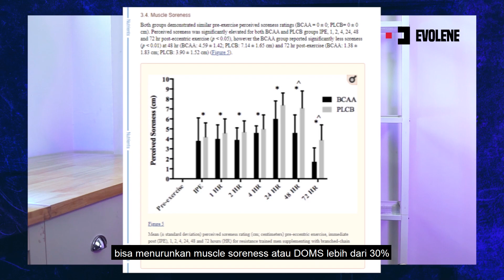EVOMASS COKLAT HAZELNUT, ANTI PEGAL PEGAL CLUB!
Tidak perlu khawatir pegal-pegal habis olahraga kalau kamu punya EvoMass Coklat Hazelnut! Kandungan BCAA dan Glutamine bisa membantu mempercepat recovery otot kamu pasca latihan.
Yuk simak penjelasan tentang kelebihan EvoMass Coklat Hazelnut di video berikut ini!